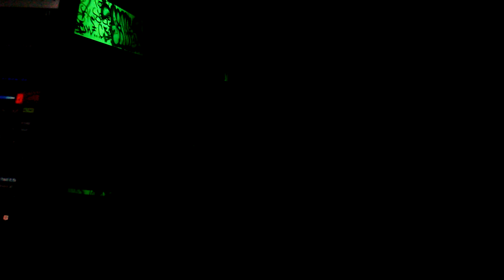Progressive House Slovenia w. indianX pt.1